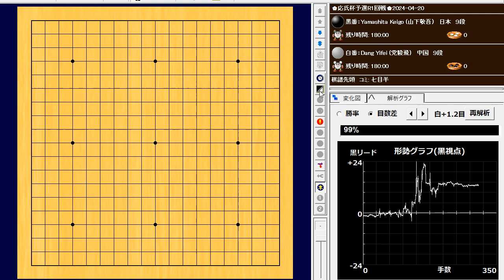Yamashita Keigo (山下敬吾) vs Dang Yifei (党毅飛)🌸応氏杯予選R1回戦🌸2024-04-20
304手　黒番(山下敬吾)の11目半勝ち　B+11.5

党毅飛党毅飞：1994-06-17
中国：９段
世界ランク：12位

Yamashita Keigo (山下敬吾)：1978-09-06